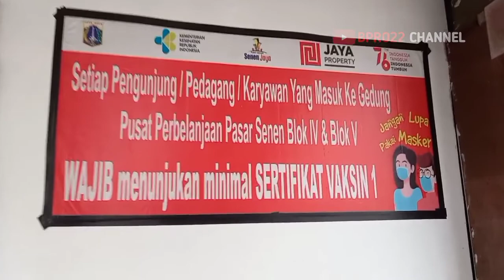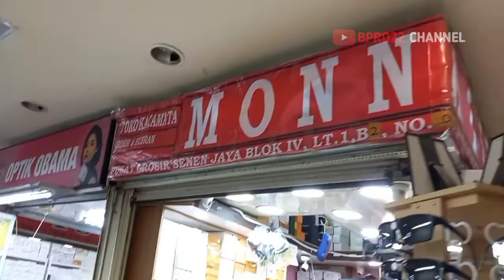Pusat Grosir Senen Jaya ~ Berburu Tas, Jam Tangan & Kacamata Murah Ecer & Grosir